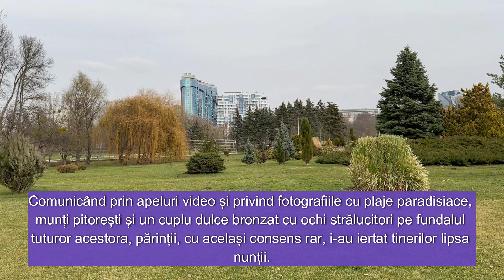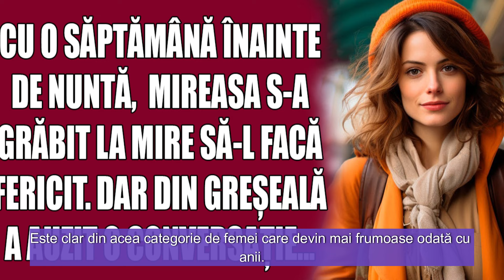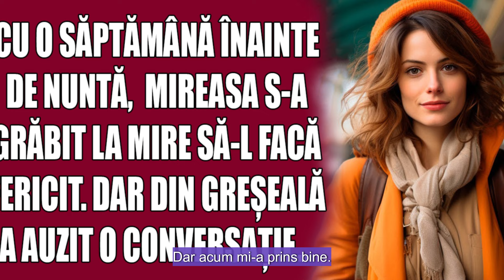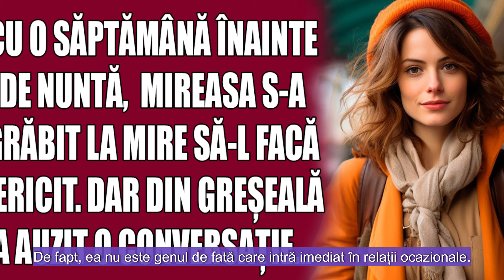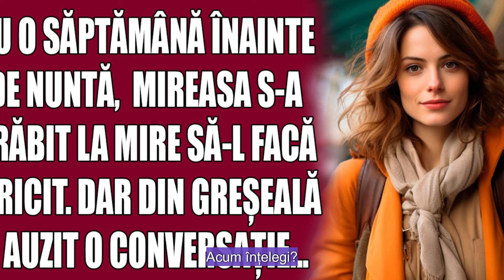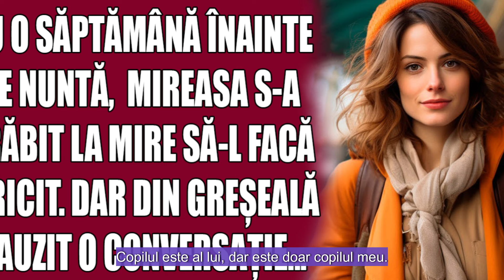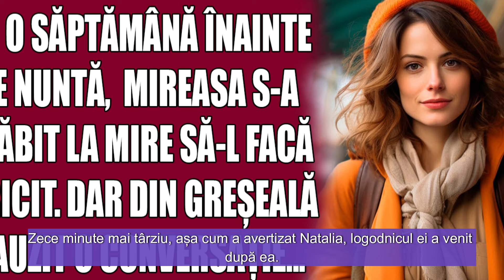Cu o săptămână înainte de nuntă, mireasa s-a grăbit la mire să-l facă fericit. Dar din greșeală...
Cu o săptămână înainte de nuntă, mireasa s-a grăbit la mire să-l facă fericit. Dar din greșeală a auzit o conversație...